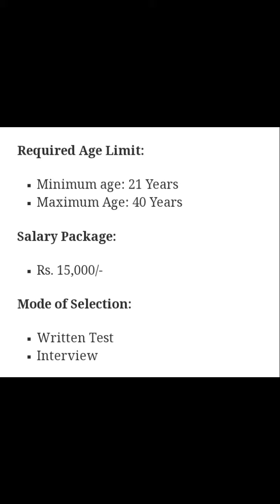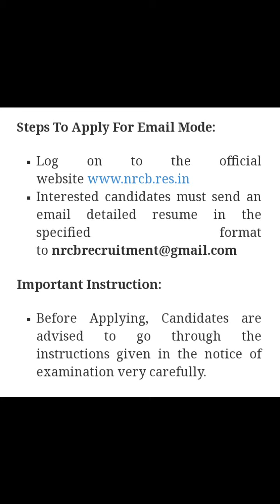New Govt Job Recruitment 2021,Latest Government Jobs 2021 (सरकारी नौकरी) (2)